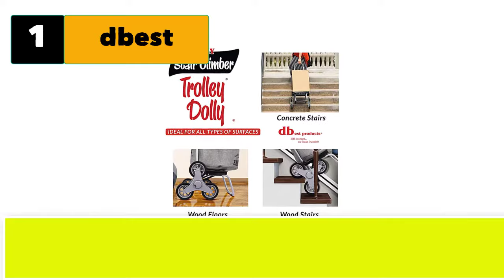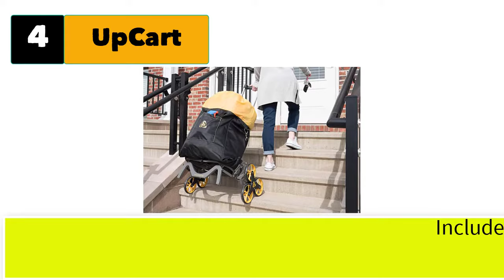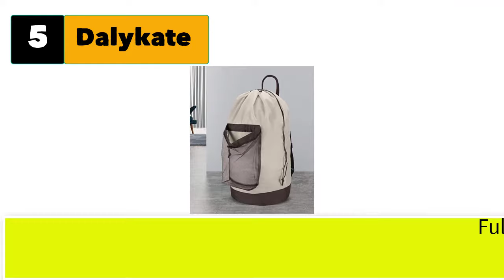Best Laundry Basket For Going Up Stairs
5 best laundry basket for going up stairs.

1. dbest products Stair Climber Laundry Trolley Dolly, Grey Laundry Bag Hamper Basket cart.

2. Sterilite Ultra Wheeled Hamper, White Lid & Base.

3. Household Essentials ML-5647 Seagrass Wicker Stair Step Basket with Handle | Natural Brown.

4. UpCart Hero Stair Climbing Dolly and Bag Combo | 140 lb Weight Capacity | Includes Bag.

5. Dalykate Backpack Laundry Bag, Laundry Backpack with Shoulder Straps and Mesh Pocket Durable.